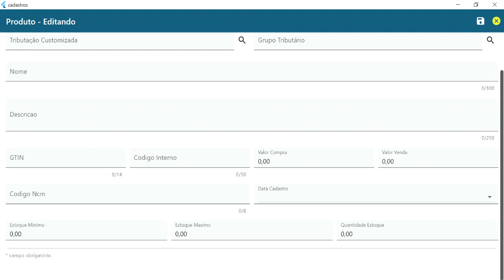T2Ti ERP 3.0 - MVP Gerado - Módulo Cadastros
O MVP do módulo Cadastros foi gerado e em breve ele estará no seu repositório.

Para mais detalhes sobre o T2Ti ERP 3.0, acesse o link a seguir:

Resumindo:

01 - O T2Ti ERP 3.0 tem duas fases.
02 - A primeira fase do projeto chama-se T2Ti ERP Fenix e é composta por 24 módulos do ERP.
03 - A segunda fase do projeto chama-se T2Ti ERP Pegasus e é composta por outros 24 módulos (mais 3 de brinde).

Já começamos a colocar o sistema em produção, como você pode ver no link abaixo:

Você deve estudar primeiro o Fenix e posteriormente o Pegasus para aprender a desenvolver todos os 50 módulos do ERP.

Se desejar, comece pelo Curso Pegasus PDV, que é derivado do T2Ti ERP 3.0. Em quase 155 horas em vídeo aulas você vai ver o início do T2Ti ERP 3.0 e será direcionado para o desenvolvimento do PDV. Posteriormente você pode comprar o T2Ti ERP 3.0 completo pagando apenas a diferença. Segue o link para o Curso Pegasus PDV:

Caso queira ter uma visão geral de como transformar o ERP num negócio e como a T2Ti pode te ajudar nesse processo, leia o artigo a seguir:

Qualquer dúvida, entre em contato com a T2Ti.